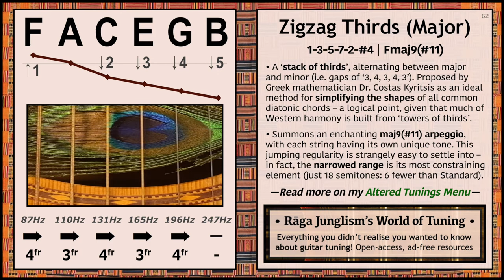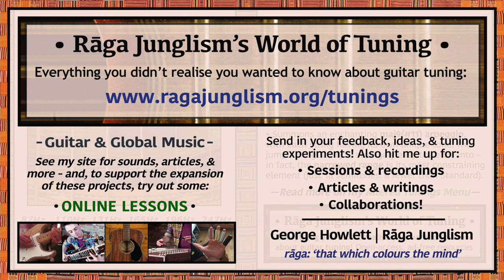Zigzag Thirds (Major) | F-A-C-E-G-B | HQ Tuning Notes & Info | World of Tuning | Rāga Junglism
| “A ‘stack of thirds’, alternating between major and minor (i.e. semitone gaps of 4, 3, 4, 3, 4). Proposed by Greek mathematician Dr. Costas Kyritsis as an ideal landscape for simplifying the shapes of all common diatonic chords – a logical point, given that much of Western harmony is built from ‘towers of thirds’ (n.b. also see its ‘flipped’ counterpart: the ‘min-maj’ zigzag). Outlines a maj9(#11) arpeggio from low to high, with each string having its own unique tone. The odd-jumping regularity is surprisingly easy to settle into – in fact, the narrowed range is probably its most constraining element (18 semitones: 6 fewer than Standard). Top tip: try playing melodies using only natural harmonics, which scatter in mellifluous fashion – e.g. the positions above /5fr/, /7fr/, and /12fr/...”

• Zigzag 3rds (Major) | F-A-C-E-G-B | Semitone pattern (i.e. 'what to press'): 4/3/4/3/4

“Kyritsis adds that this ‘alternating intervals‘ concept has historical precedent too: “One similar example is the keyboards [and key buttons] of some accordions, concertinas, or bandoneons: where 4 notes increase in pitch by one semitone, [on] a ‘skew line’…”. He also expanded on his thinking in a 2018 Music.StackExchange thread (albeit focused more on the min-maj variant): “It can be proven mathematically that the…tuning [with] the largest number of [uninverted triads]…[is] the alternating minor 3rd-major 3rd: exactly as music theory gives that major and minor triad chords are created…Sometimes it is used in therapeutic harps…[It] is also very instructive [for learning] harmony – as it is represented directly [and] geometrically…[However] it is not designed for…strumming on all 6 strings: its simple magic occurs only when we play 3 or 4 [string] chords”. I commend the breadth and odd analytic clarity of Dr. Kyritsis’ investigations (…and honestly, I’m always just happy to stumble across another hardcore tuning nerd). Inevitably, it’s hard to know what to make of all this frantic abstract reasoning without diving in to see how it fits on the fretboard – however I can’t track down any examples of recorded music in this tuning (although Kyritsis mentions using its min-maj flip to “record improvisations, before I pass [them] to the [EADGBE] guitar”). Thus, it provides you with a vast expanse of largely uncharted guitaristic territory – so go try it out! Does it really simplify chordal movements as advertised? And if it does, what compromises are made elsewhere?. Long live these gonzo avenues of DIY musicology!...”